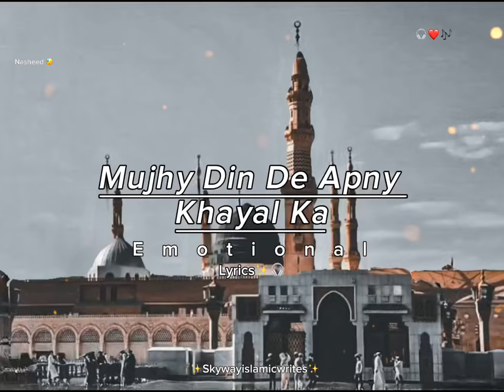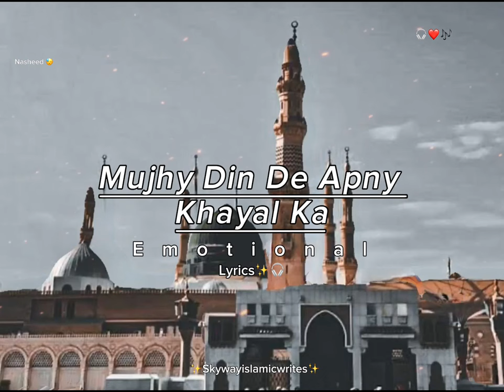New Tearful Nasheed || Mujhy Din De Apny khayal ka || (Slowed reverb)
JazakAllah
Oh Allah forgive me for all my sins.